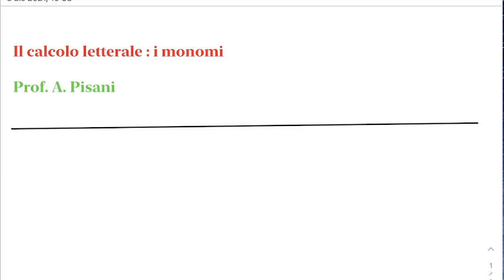LSMA1.03dic21 Il calcolo letterale: i monomi.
Il calcolo letterale: I monomi.
Introduzione al calcolo letterale. Definizione e proprietà dei monomi. Grado di un monomio. Monomi simili e monomi omogenei. Le operazioni tra monomi. Esempi.